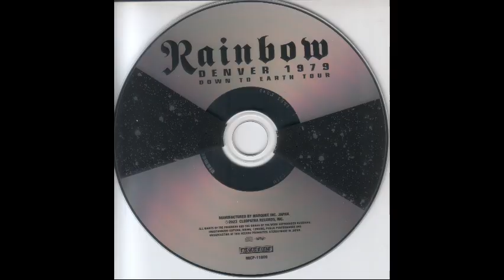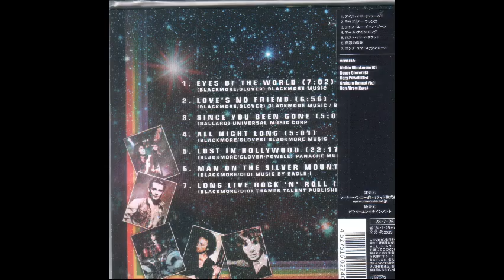Rainbow - Denver 1979 (Remaster 2023)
Live at Rainbow Music Hall - Denver, Colorado - USA

(MICP 11809)

[ x264 - PCM - CP4E]

1. Introduction
2. Eyes Of The World
3. Love's No Friend
4. Since You Been Gone
5. Guitar Solo/Brandenburg Concerto/Over The Rainbow
6. All Night Long
7. Keyboards Intro.
8. Lost In Hollywood
9. Beethoven 9th
10. Keyboards Solo
11. Drums Solo incl. 1812 Overture
12. Lost In Hollywood (reprise)
13. Guitar Solo
14. Man On The Silver Mountain
15. Blues
16. Long Live Rock 'N' Roll
17. Over The Rainbow